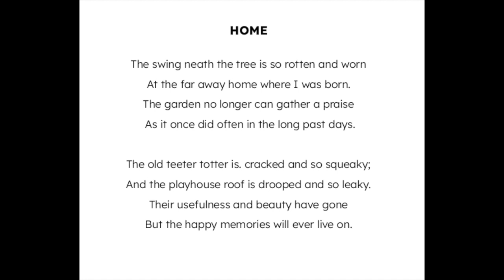Home A Poem by Winifred Westlake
One of a collection of poems by Winifred Westlake